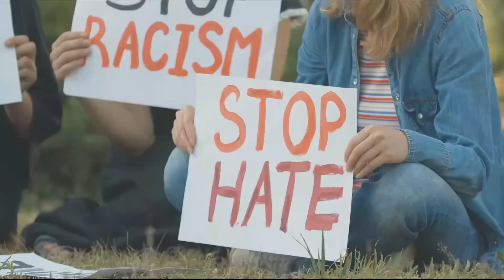10 European Countries With the Lowest Muslim Population Density in 2024: A Geographical Review:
10 European Countries With the Lowest Muslim Population Density: A Geographical Review:

Why do some countries in 2024 shut their doors to Muslims? Is it fear, politics, history, or something more sinister? In a world supposedly moving toward inclusivity, why do some nations build invisible walls against a particular religion?